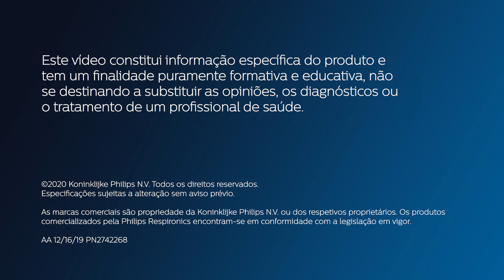Philips | DreamStation Go | Como limpiar o humidificador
Nosso Humidificador DreamStation Go brinda conforto para pessoas em movimento.

DreamStation Go oferece a portabilidade e facilidade necessárias para as pessoas que viajam e a terapia eficaz de que necessitam.